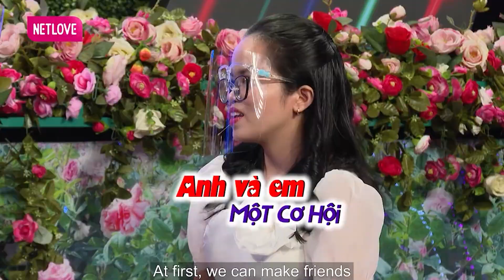Cô giáo trẻ tuổi TRONG TRẮNG nhạy cảm dễ khóc khiến chàng trai CỨNG HỌNG mở rào KO NÓI ĐƯỢC GÌ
Cô giáo trẻ tuổi TRONG TRẮNG nhạy cảm dễ khóc khiến chàng trai CỨNG HỌNG mở rào KO NÓI ĐƯỢC GÌ- Bạn Muốn Hẹn Hò Quyền Linh Ngọc Lan - Bạn muốn hẹn hò tập 744 - bmhh 744